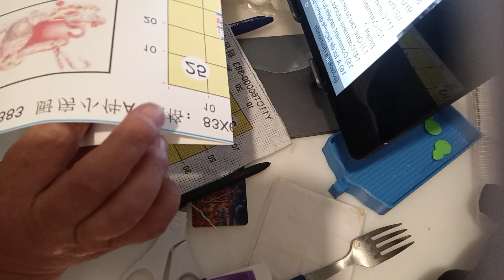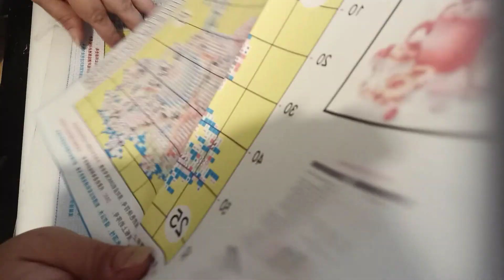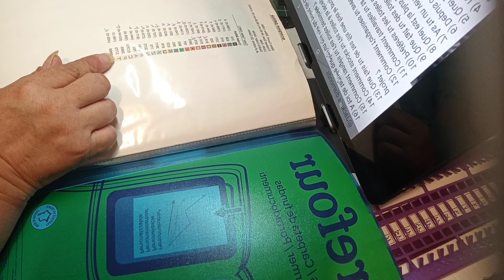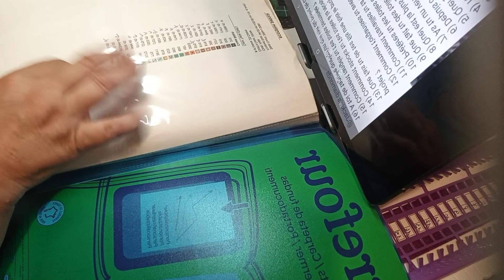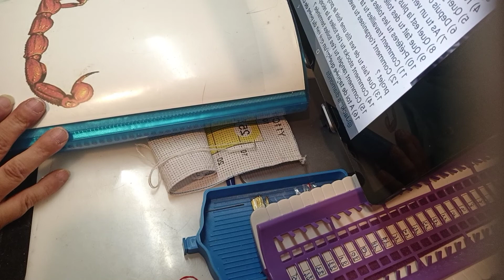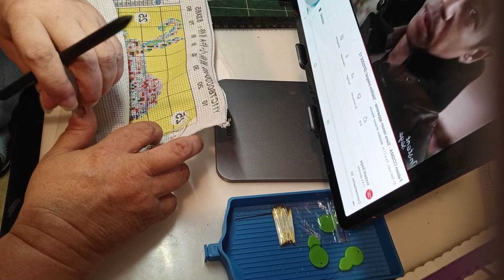Tag point de croix réalisé par @Lylysescroixetautreloisirs et tagué par @sarahetsespassions 🥰🥰🥰🥰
si vous avez envie de me contacter

les chaînes mentionnées dans cette vidéo